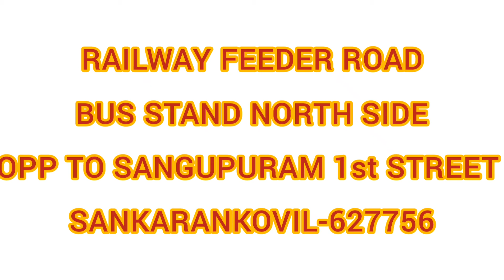Sastha Rewinding Works Sankarankovil